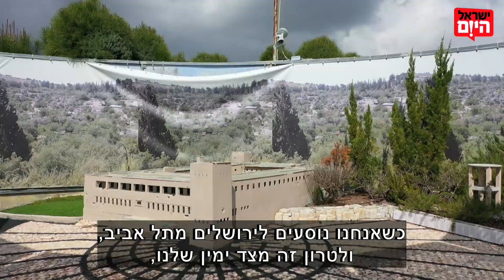"יום-יום ח"כ": מוריה קור בשיחה עם נפתלי בנט במיני ישראל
רגע לפני קו הסיום במרוץ לכנסת ה־24, תפסנו את יו"ר ימינה נפתלי בנט לשיחה צפופה. בין השאר, סיפר יו"ר ימינה מהי נקודת החולשה שלו כפוליטיקאי - וגם איזו מילה חדשה הוא מתעקש להכניס למילון העברי.

הראיון משודר כחלק מהפרויקט המיוחד "יום־יום ח"כ" – סדרת ראיונות בהגשת מוריה קור, שבמסגרתה "ישראל היום" יוצא עם ח"כים ופוליטיקאים בולטים לטיול בין אתריה ונופיה האהובים של ארץ ישראל, אבל בקטנה - כפי שהם נראים בפארק מיני ישראל שליד לטרון.

צילום: יוני ריקנר, גיל קרמר \\ עריכה: עדן בראל \\ אפטר: גלעד דיסטלמן \\ הגשה: מוריה קור \\ מנהל הפרויקט: ליאור פלג